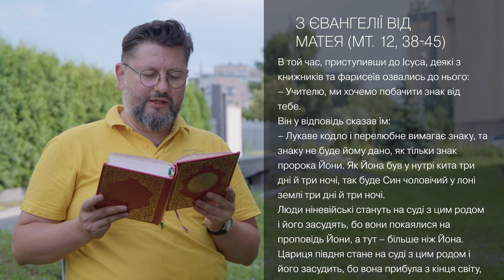Євангеліє від Матея 12, 38 – 45 ▪ Слово Боже на сьогодні / Новий Завіт ▪ о. Віталій Храбатин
на середу / 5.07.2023 / з Євангелії від Матея 12, 38 – 45

00:00:01 - Владико, і Господи Ісусе Христе, Боже наш, що учням своїм святим, і славним, і чистим апостолам сказав: Пророки і праведники многі жадали бачити те, що ви бачите й не бачили і чути те, що чуєте ви, і не чули. Благословенні очі ваші, які бачать і вуха ваші, які чують. Нас удостой, святу Євангелію Твою чути і діяти у згоді із нею, молитвами Твоїх святих. Амінь.

00:00:30 - В той час, приступивши до Ісуса, деякі з книжників та фарисеїв озвались до нього:
– Учителю, ми хочемо побачити знак від тебе.
Він у відповідь сказав їм:
– Лукаве кодло і перелюбне вимагає знаку, та знаку не буде йому дано, як тільки знак пророка Йони. Як Йона був у нутрі кита три дні й три ночі, так буде Син чоловічий у лоні землі три дні й три ночі.
Люди ніневійські стануть на суді з цим родом і його засудять, бо вони покаялися на проповідь Йони, а тут – більше ніж Йона. Цариця півдня стане на суді з цим родом і його засудить, бо вона прибула з кінця світу, щоб побачити мудрість Соломона, а тут – більше від Соломона.
Коли нечистий дух вийде а чоловіка, блукає по місцях безводних, шукаючи спочинку, та не находить. Тоді каже: вернусь у дім свій, звідки я вийшов. Приходить і находить його порожнім, виметеним та прибраним. Тоді він іде, бере з собою сім інших духів, гірших від себе, і вони входять і оселюються там, і останнє того чоловіка буде гірше, ніж перше.
Так буде і з цим лукавим родом.

00:01:58 - пояснення уривку [Євангеліє від Матея 12, 38 – 45]

Поширюйте відео!

Україна молиться!